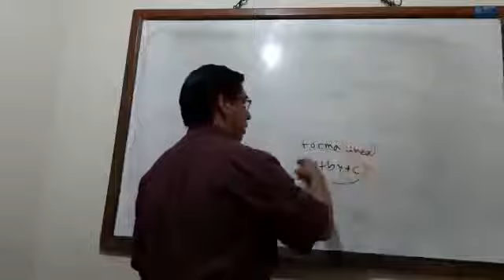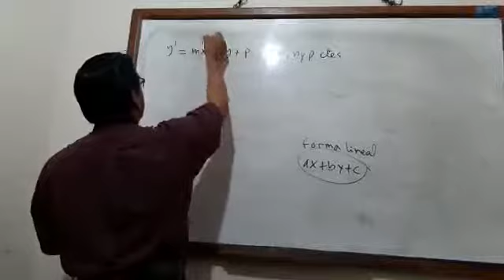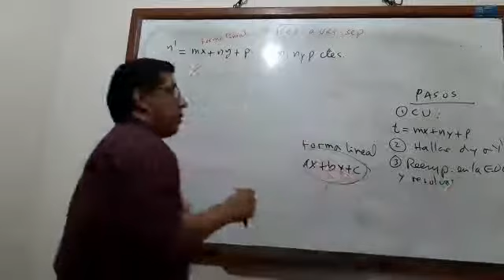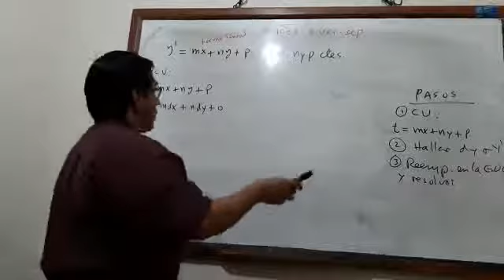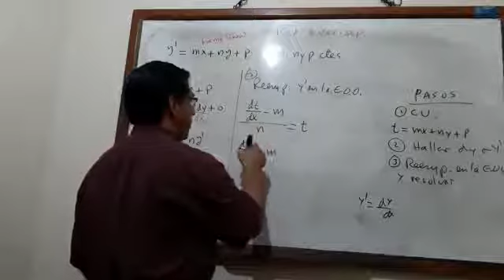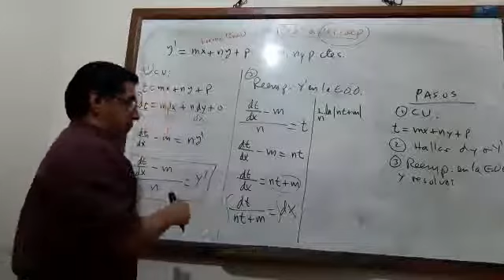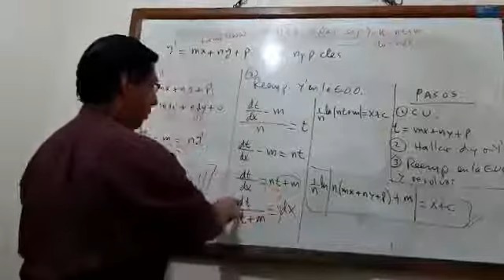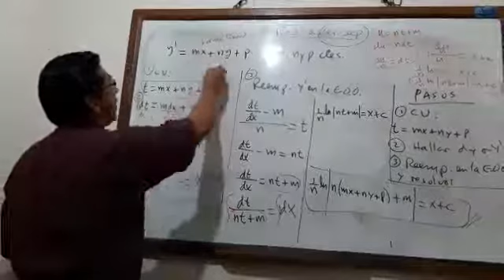ECUACIONES DIFERENCIALES || EDO Reducible a Variable Separable (PARTE 2) Forma Lineal || Clase 10